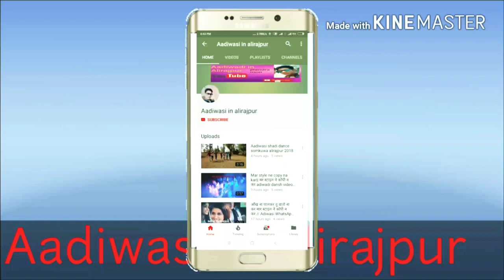Adivasi dance video/Adiwasi hit video/Nevsing Rathwa/By Aadiwasi in Alirajpur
my channel fo more update

adivasi new timli
adivasi geet
adivasi shadi video
timli video
ka,lesh baroth songs
kinjal dave songs
vikram chouhan songs
raju sastiya
dinesh solanki songs
parwat thakor full timli
parul rathwa new aadivasi